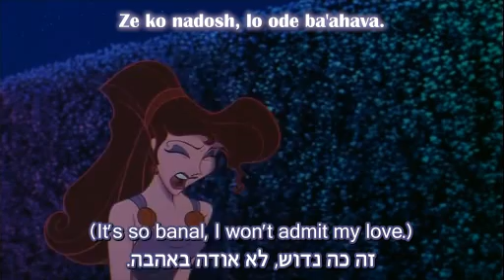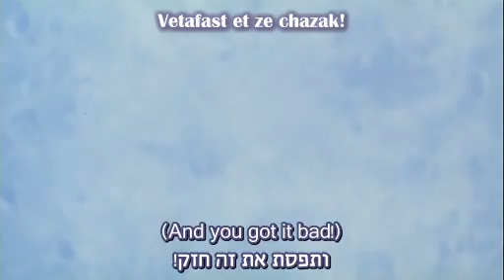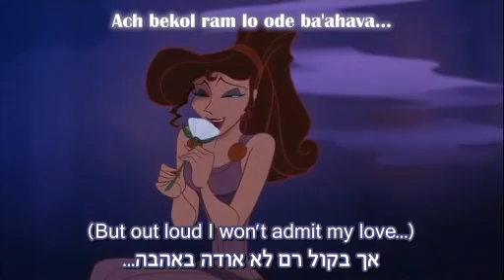Hercules - I Won't Say (I'm In Love) - Hebrew (Subs+Translation)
I Won't Say (I'm In Love) from Disney's "Hercules", Hebrew dubbed with subs and translation.
Sorry for any English mistakes in the translation, English is not my first language.
Meg is voiced by Noa Tishbi.
The Muses are voiced by Dina Golan, Sharona Nestovitch, Sinia Boaz, Eti Kari, Orly Teri.

הרקולס, לא אודה באהבה - נועה תשבי.
מוזות: דינה גולן, שרונה נסטוביץ', סיניה בועז, אתי קארי, אורלי טרי.